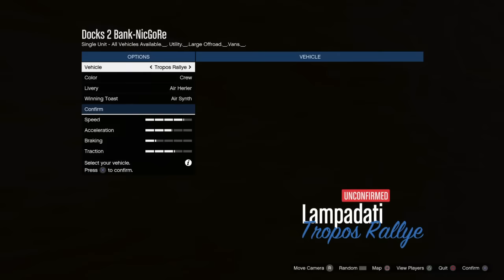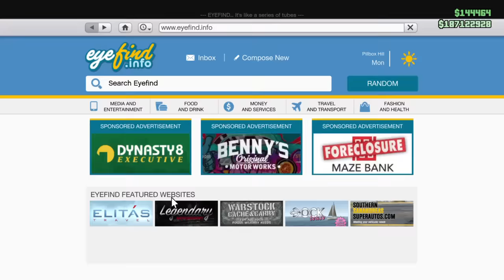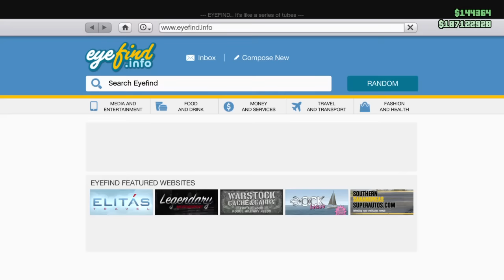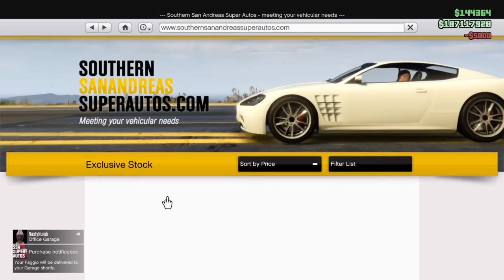GTA 5 SOLO & Give Friends FAST & EASY PS4 XBOX 1 & Pc Any CAR FOR Free Get it FAST Now Best Ever $$$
GTA 5 SOLO & Give Friends Free CAR duplication PS4 XBOX 1 & Pc FAST & EASY Best Ever GLITCHES Get it FAST Now All CARs Free